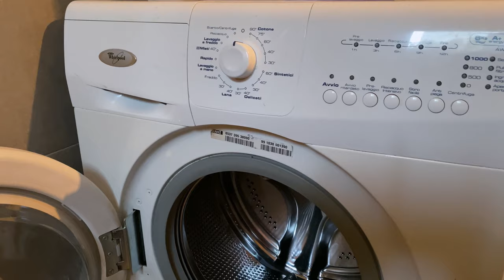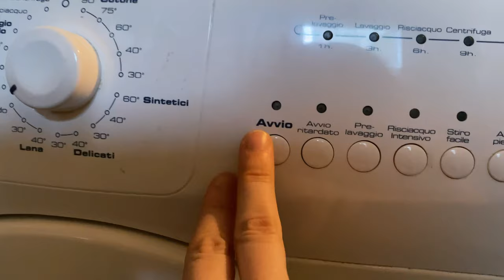PULISCO PIÙ DI 200 PENNELLI IN LAVATRICE! 😱✨LA SVOLTA O NO? |Ecco come fare, senza fare 😎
𝙖𝙣𝙣𝙮𝙚𝙤𝙣𝙜𝙝𝙖𝙨𝙚𝙮𝙤!
Come state? Oggi vi propongo un video che sicuramente vi cambierà la vita, se siete pigre come me!
Fatemi sapere se avete già provato questo metodo e come ne siete uscite, vincenti o perdenti?
(più che altro i pennelli...) ahahah!
Se avete altre proposte di TikTok 's Hacks da provare, scrivetemelo nei commenti! Farò da cavia per le prossime idee!

❤Che luci utilizzo?
❤ Che microfono uso?

Sorridete, SEMPRE!